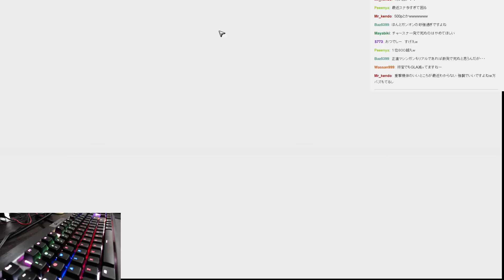【生配信録画】 ガンダムオンラインというマゾゲーやってみた！ 【しるび】 part2